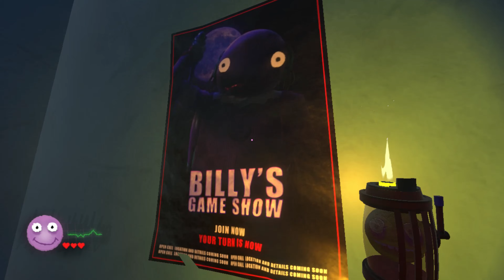Billy's Game Show - the version of SAW in a game - NINTENDO SWITCH VERSION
The version of SAW (movie) in a game, and yes, in fact this game mirrors it very much, for the kind of puzzles, the things you find around, but especially the traps. Recommended purchase for an adult audience, there is very little in the trailer, always consider that these are the opening lines of the title. Nintendo Switch release